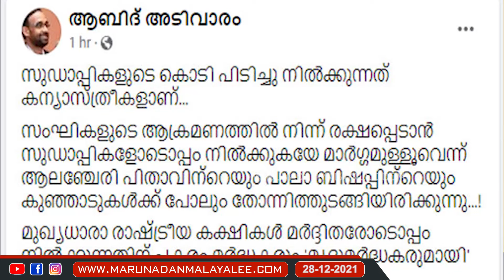സുഡാപ്പികളുടെ കൊടിപിടിച്ച് കന്യാസ്ത്രീകൾ.. I Anti conversion bill karnataka Protest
അടിപൊളി..എസ്ഡിപിഐ കൊടിക്കീഴിൽ കന്യാസ്ത്രീകളും...;
സുഡാപ്പികളുടെ കൊടിപിടിച്ച് കന്യാസ്ത്രീകൾ..